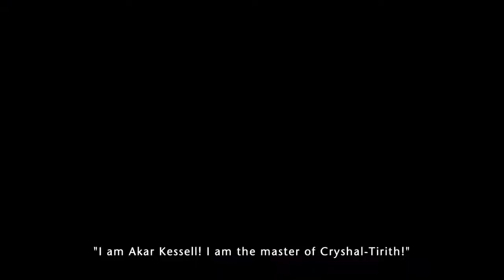Neverwinter_HK first time solo Kessel's Retreat